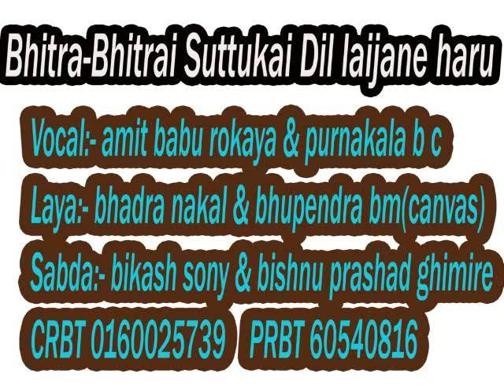song:- Bhitra bhitrai sutukkai dil laijane haru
song:- bhitra bhitrai dil laijaneharu, Vocal:- amit babu rokaya & purnakala b c, Laya:- bhadra nakal & bhupendra bm(canvas) Sabda:- bikash sony & bishnu prashad ghimire CRBT 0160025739    PRBT 60540816